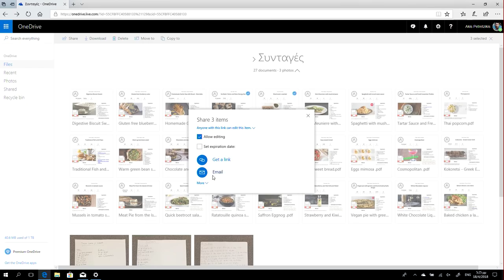Η ομάδα του Kitchen Lab πετυχαίνει περισσότερα!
Με ρωτάτε συχνά, τι είναι σημαντικό σε μια ομάδα για να πετύχει τους στόχους της. Στη δική μου ομάδα είναι οι άνθρωποι που την απαρτίζουν αλλά και τα μέσα που χρησιμοποιούμε καθημερινά, για να μοιραζόμαστε ιδέες, να μαθαίνουμε και να δημιουργούμε. Μια ομάδα με πάθος και όρεξη, έτοιμη να πετύχει ακόμα περισσότερα, με βοηθό της το Office365!